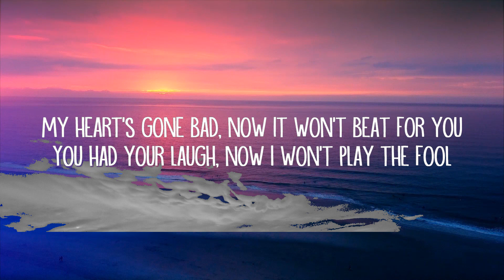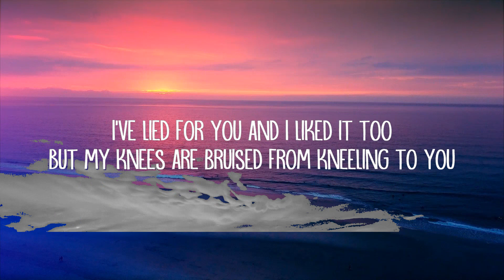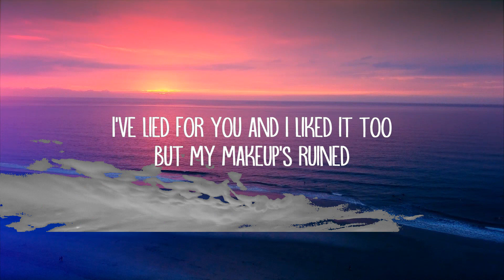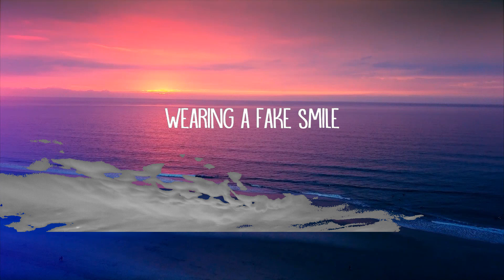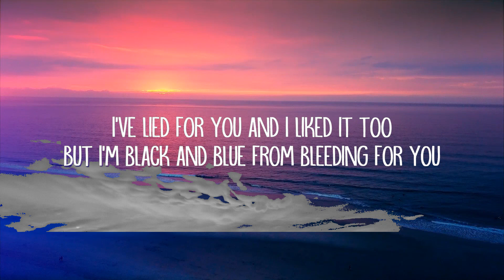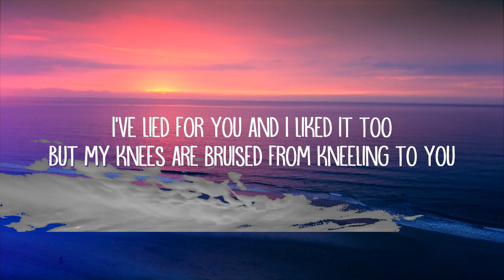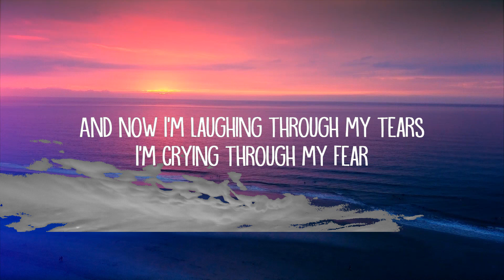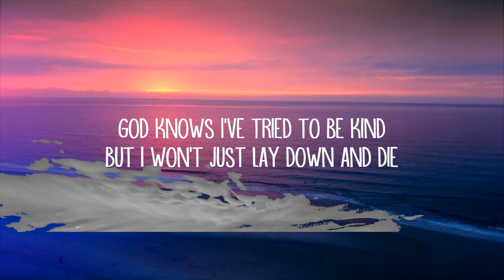Charlotte Lawrence - Joke's On You (Lyrics) Lyrics Video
Charlotte Lawrence - Joke's On You (Lyrics)

Charlotte Lawrence:

Joke's On You Lyrics:
[Verse 1]
Drag me to death like a lit cigarette
Took my last breath like the smoke from my lips
I've lied for you and I liked it too
But my knees are bruised from kneeling to you
I've had enough, but you're too hard to quit
We've had our fun, now your sugar makes me sick
But my makeup's ruined

[Pre-Chorus]
And now I'm laughing through my tears
I'm crying through my fear
But, baby, if I had to choose

[Chorus]
The joke's on you
God knows I've tried to be kind
But I won't just lay down and die
Wearing a fake smile

[Verse 2]
My heart's gone bad, now it won't beat for you
You had your laugh, now I won't play the fool
But I'm black and blue from bleeding for you
You struck the match, burned me out so fast
Look what we had, now it's turned to ash